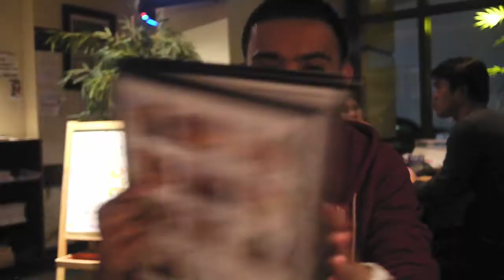Asians in California!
a trailer of a bunch of asians hitting up south california!